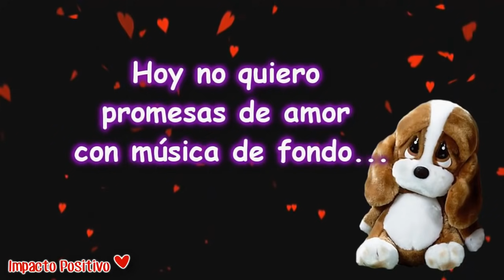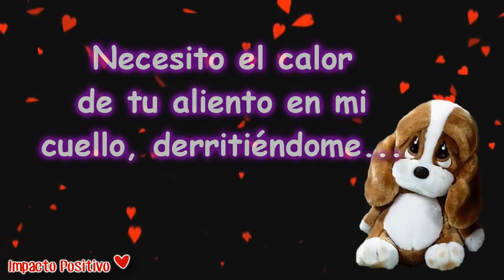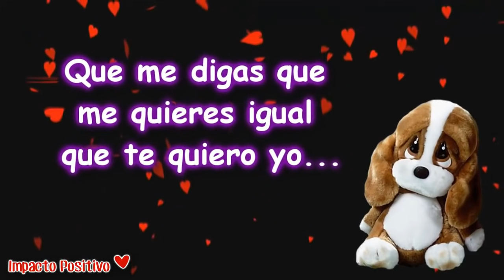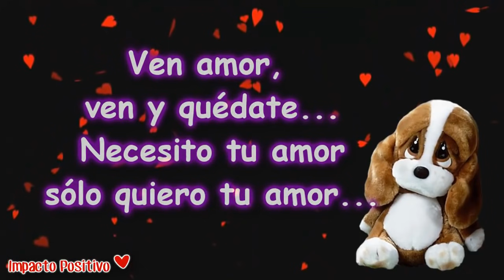GRUPO CUPIDOS MUSICAL